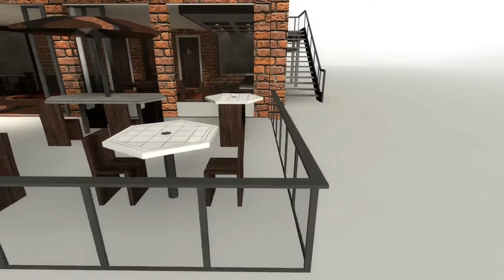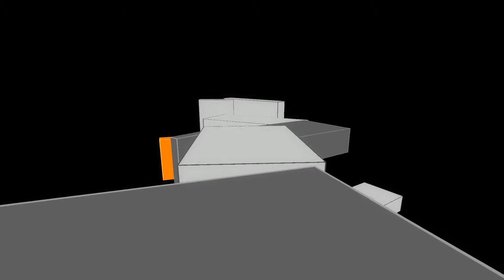The Beginner's Guide Chapter 7-8 Walthrought Part 2 [1080p60] Gameplay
∎Summery.
The Beginner's Guide is a narrative video game from Davey Wreden, the creator of The Stanley Parable. It lasts about an hour and a half and has no traditional mechanics, no goals or objectives. Instead, it tells the story of a person struggling to deal with something they do not understand.